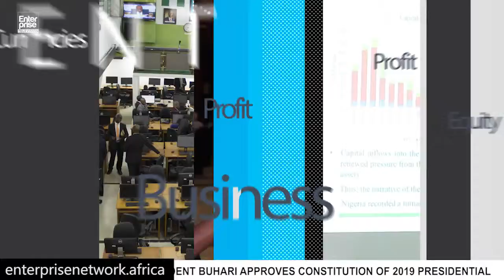PRESIDENT BUHARI APPROVES CONSTITUTION OF 2019 PRESIDENTIAL INAUGURATION COMMITTEE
President Muhammadu Buhari has approved the Constitution of the 2019 Presidential Inauguration Committee, according to Mr Olusegun Adekunle, the Permanent Secretary, General Services Office in the Office of the Secretary to the Government of the Federation

100% pan African, inspiring your business to wealth...